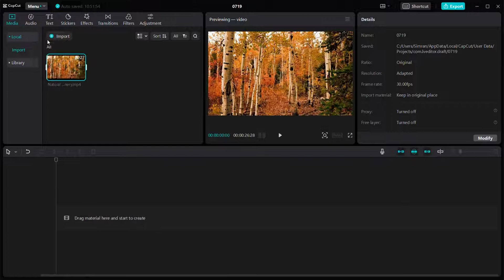How to Import Files on Capcut (EASY)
How to Import Files on Capcut. In this video, I'm going to show you how to import files on Capcut, an easy way to manage your files and dashboards.

If you're looking for an easy way to manage your files and dashboards, Capcut is the perfect app for you! In this video, I'll show you how to import files on Capcut quickly and easily, so that you can keep your work organized and easy to access.
How to Import Files on Capcut